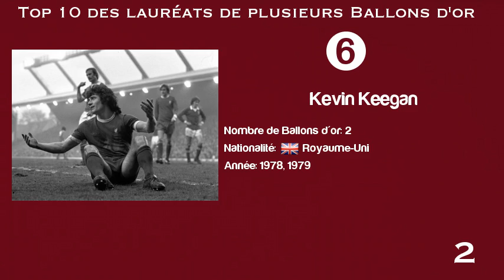Top 10 des lauréats des ballons d'Or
Top des lauréats au Ballon d'Or.
Ballon d'or 2014 - Cristiano Ronaldo (Portugal, Real Madrid) sacré pour la troisième fois.